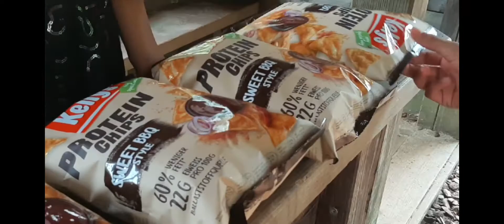شرطة الاطفال| الشرطي دخل ادم السجن!